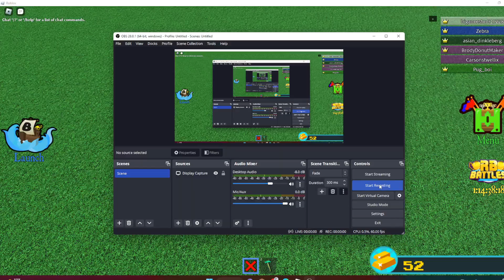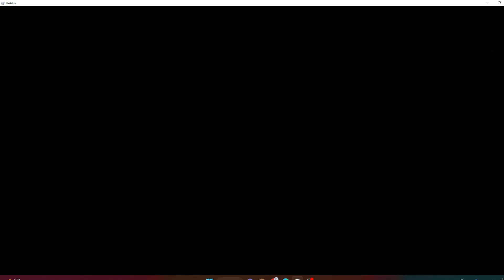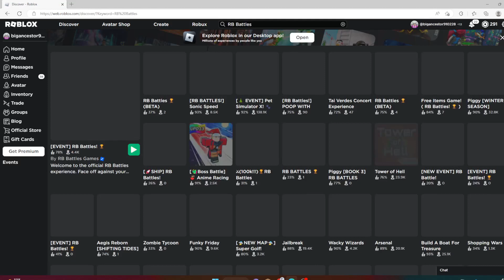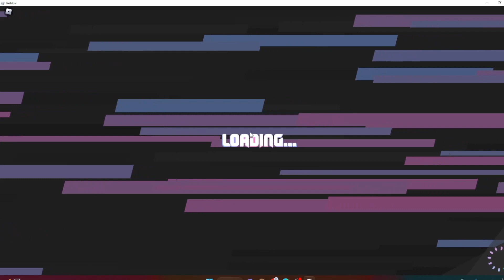How to get the ??? Badge in Build A Boat + DJ's Dynamic Dashers | RB Battles + Build A Boat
Hello! This is how to get DJ's Dynamic Dashers! You'll need the Arsenal ??? Badge and the Piggy ??? Badge to do this so here are the links to those videos!